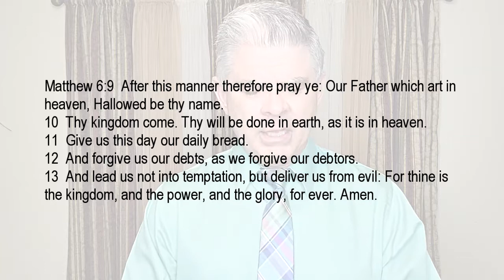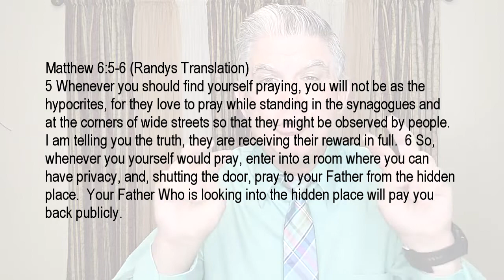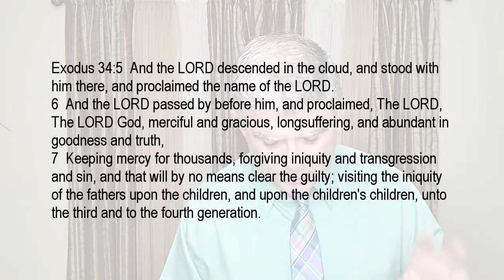"The Lord's Instructional Prayer" -- CBC Sunday Service October 2, 2022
Sermon Title: "The Lord's Instructional Prayer"
Focus Text: Matthew 6:9-13

A church service of Community Bible Church, Chetopa, Kansas